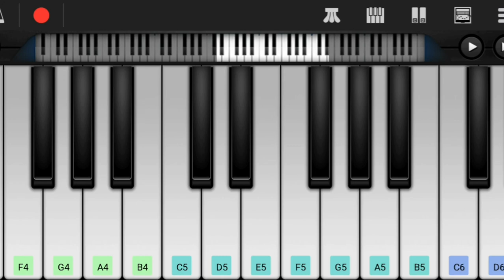Tharugani Baruvaina Song on Keyboard l Kokh Ke Rath l Garbadhi Song l Kgf Songs l Ravi Basrur Songs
Hi Friends,

Herewith Presenting You Taragani Baruvaina  Song on Keyboard.